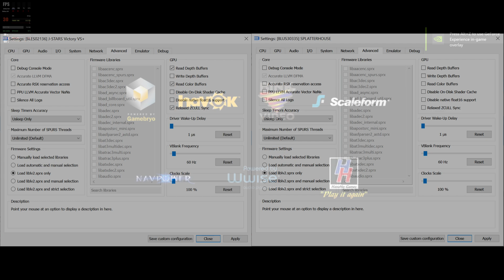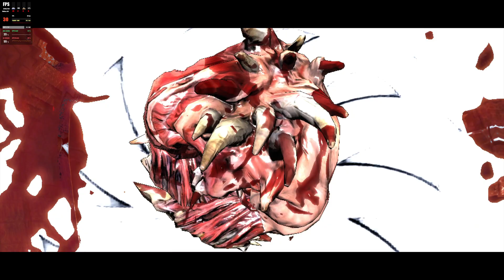RPCS3 v0.0.13-11329 | SPLATTERHOUSE | RTX3090 [PS3 EMULATION]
0:00 CPU and GPU Settings
0:15 Advanced and Debug Settings
0:30 Gameplay

My spec:
GPU: RTX 3090
CPU: I9-9900x
Memory: 32 GB